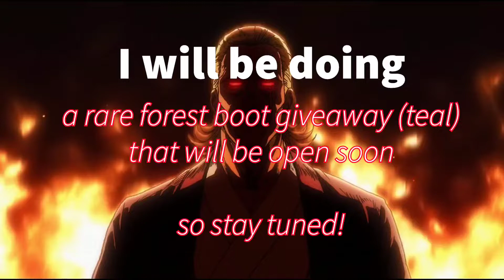Rare Racoon Tail Giveaway Winner! AJPW || Animal Jam Play Wild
touchkingyt
touch king
touchking
rare raccoon tail
white tip rc